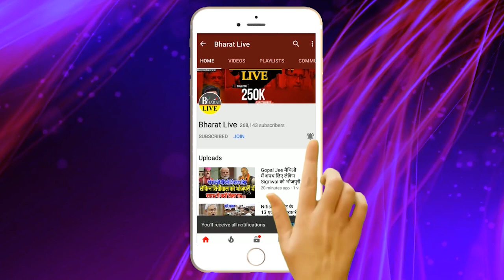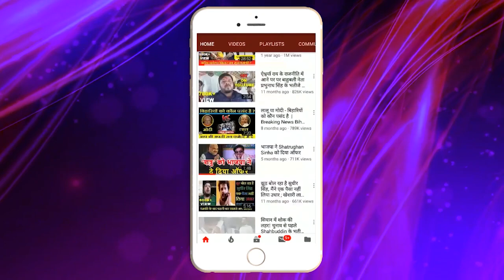गेम बड़ा है! JDU में महाभगदड़ की हो गई शुरुआत RCP, कुशवाहा के बाद अब इस MP का नाम फ़ाईनल!